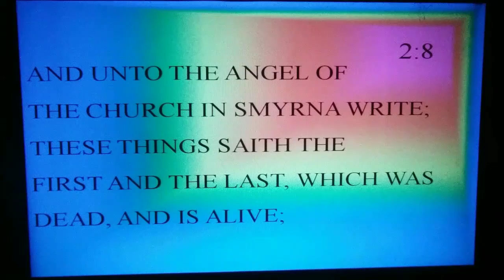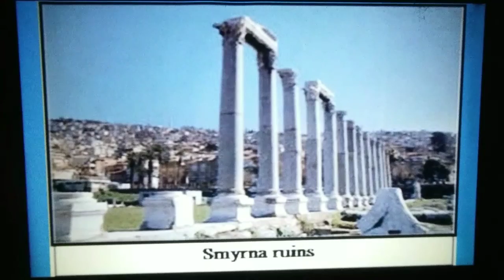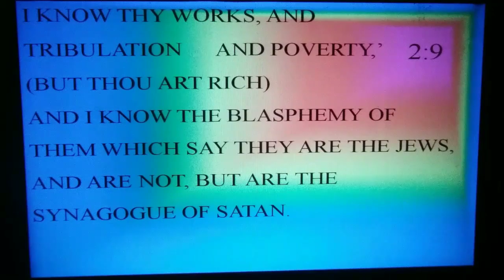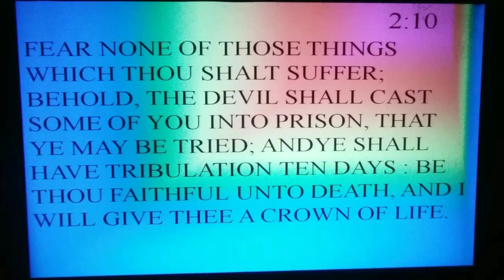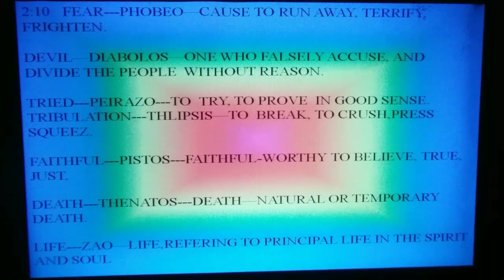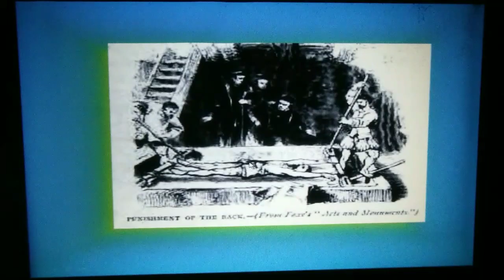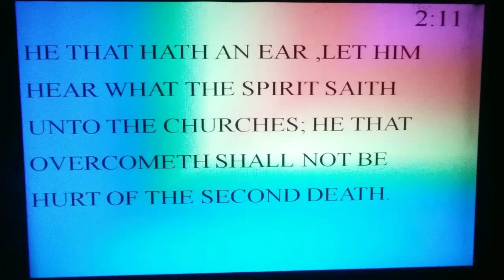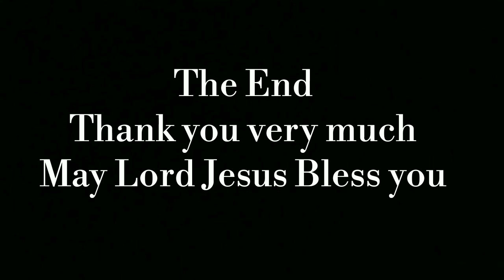Revelation Part- 39.Chapter two, Section two by - Dr.S.G.Benjamin